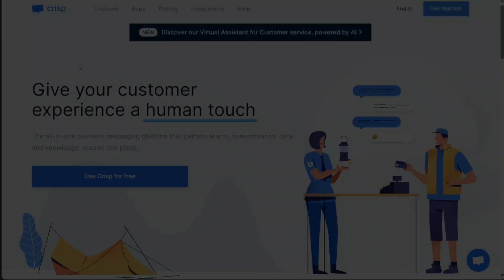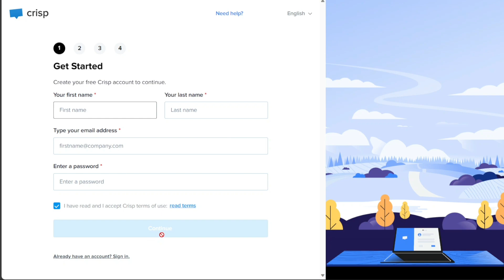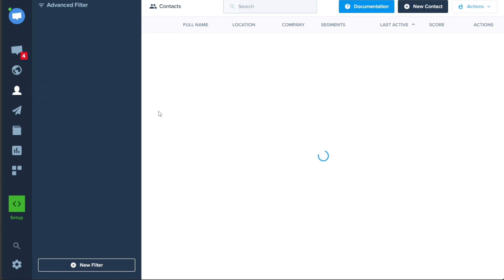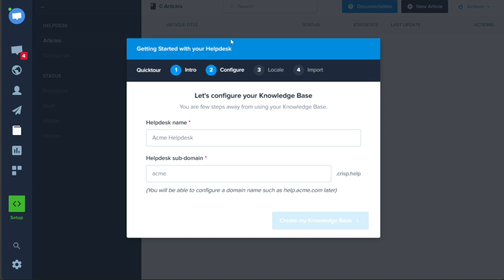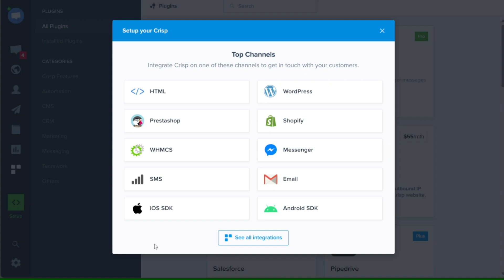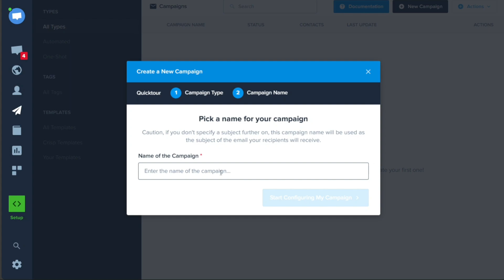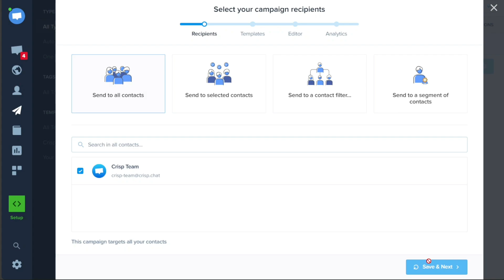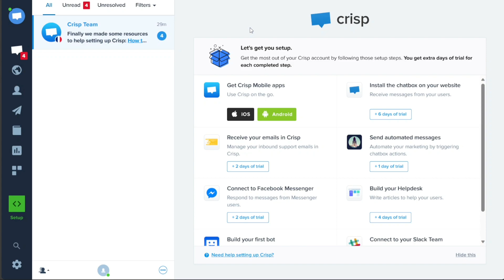Crisp Tutorial For Beginners | How To Use Crisp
This is my video tutorial on Crisp for beginners. I cover the most basic functions.

How To Use Crisp - Crisp Tutorial For Beginners